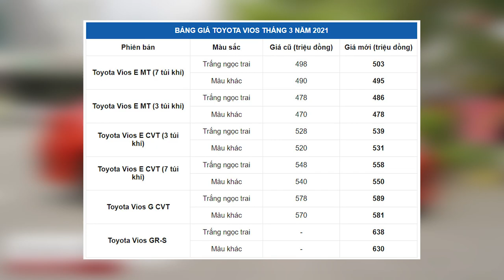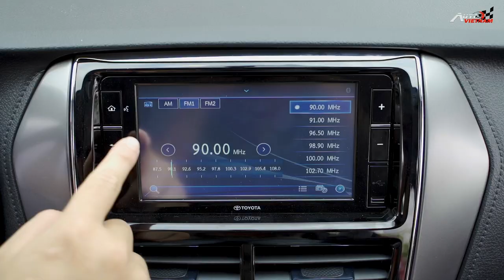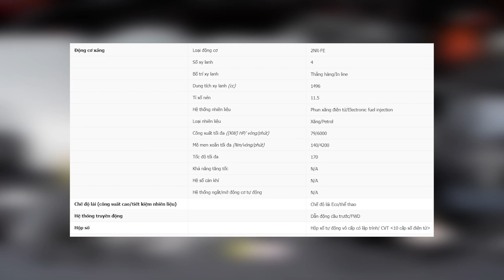Toyota Vios GR-S ''Phong cách trẻ, không chỉ đến từ ngoại thất''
-Với 630 triệu đồng cho 1 chiếc xe được nâng cấp theo phong cách thể thao, Toyota Vios phiên bản GRS 2021 có những điểm gì khác biệt so với các phiên bản thông thường và các đối thủ nằm cùng bảng ở trong phân khúc. Trong video này, autovietnam sẽ giới thiệu và chia sẻ tới quý vị và các bạn.